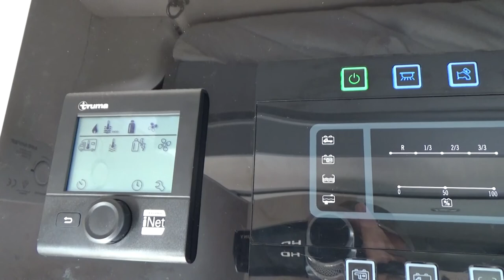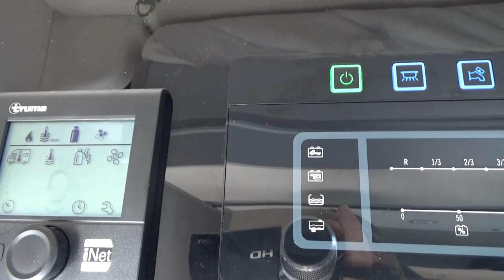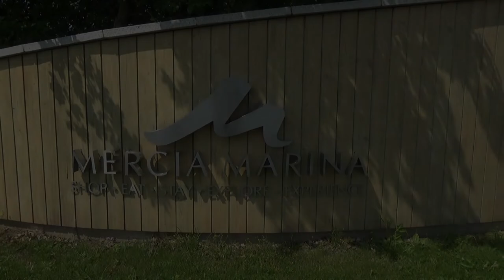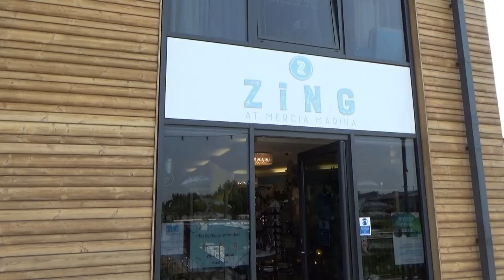Taking Iris our CHAUSSON MOTORHOME for a run to MERCIA MARINA in DERBYSHIRE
Welcome to my Channel - In this video Karen & I take Iris our Chausson motorhome for a good run out as it had been in storage for quite a time due to the Covid Lockdown, we travel from our storage yard to Mercia Marina in Derbyshire, we explore the marina & return home later in the day.

Filmed on the 24th July 2020